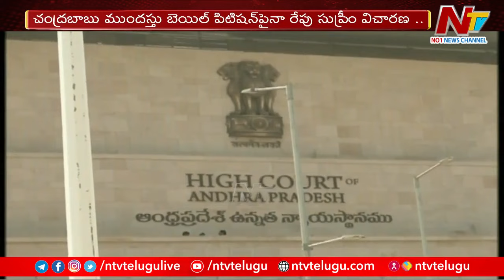AP High Court Hearing on Chandrababu Bail Petition | NTV